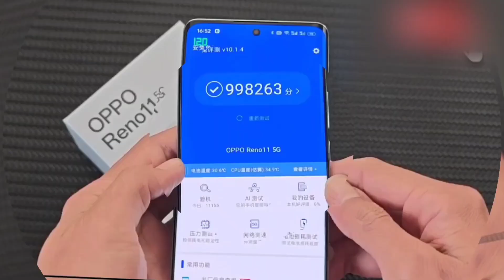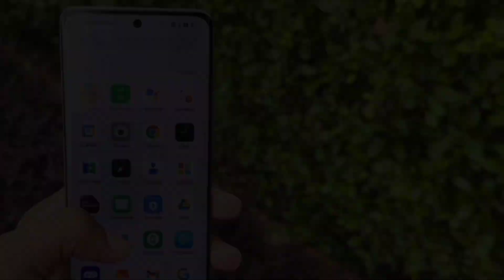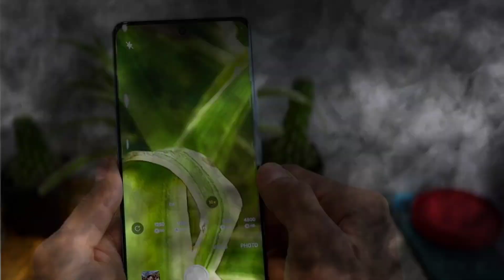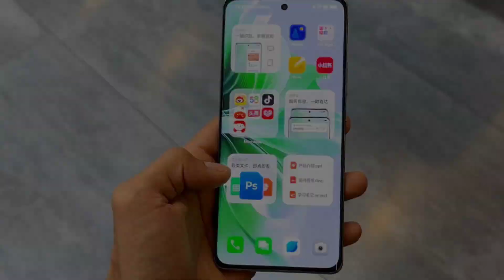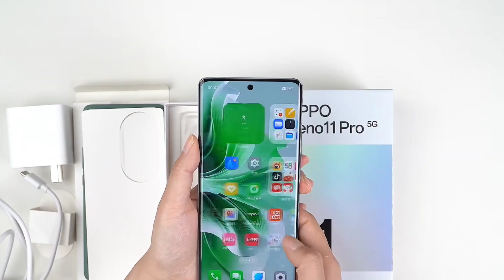Oppo Reno 11 Series🔥Upcoming Smartphone | Oppo Reno 11 & Oppo Reno 11 Pro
oppo reno 11 series review
upcoming smartphone
oppo